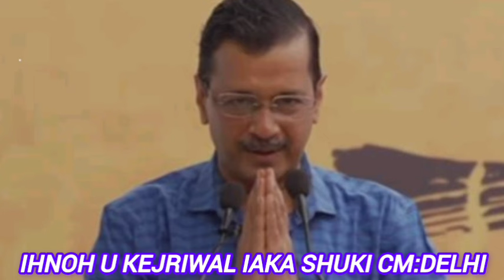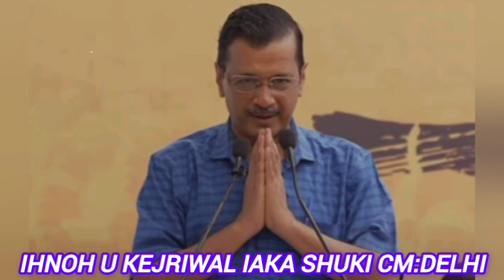RESING KUM U CHIEF MINISTER:KYNDIT KA RI INDIA IAKA JING LEH U ARVIND KEJRIWAL MARSYN MIH NA PATOK.